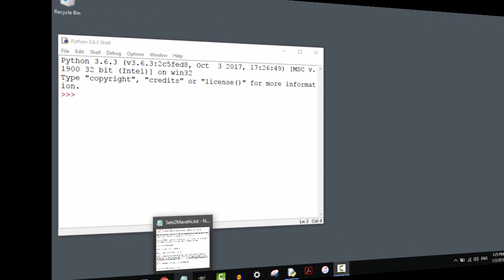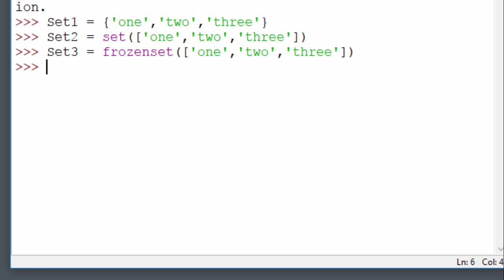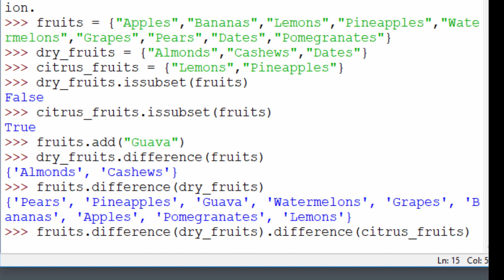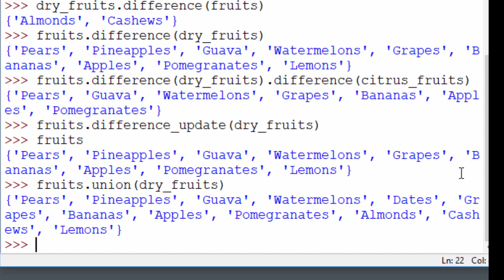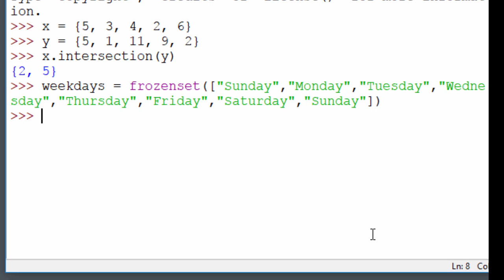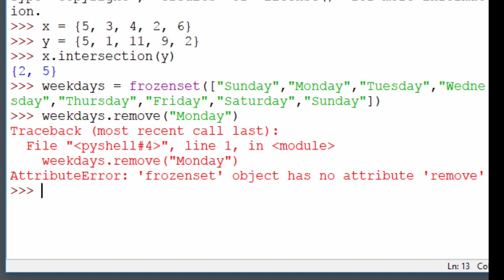Learn Python In Marathi Part 11 (Sets)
Learn Python programming In Marathi - Sets
माझ्या चॅनल वर खालील व्हिडिओ उपलब्ध आहेत